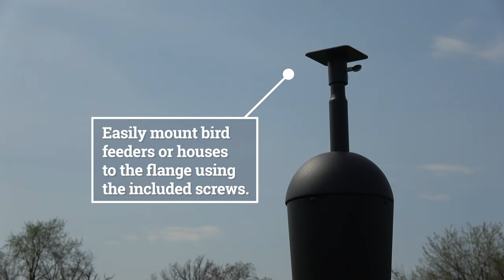Features of the Squirrel Stopper Denali Mounting Pole Kit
Learn about some of the features that make the Denali, the squirrel proof birdhouse or bird feeder mounting pole, a great addition to your yard or garden. The attached auger and twist rod make installation easy. This pole  features threaded connections making it stronger and sturdier than most poles on the market. The baffle moves up and down and left to right to keep squirrels from getting into your bird feeder or house attached to the mounting plate on top of the pole.